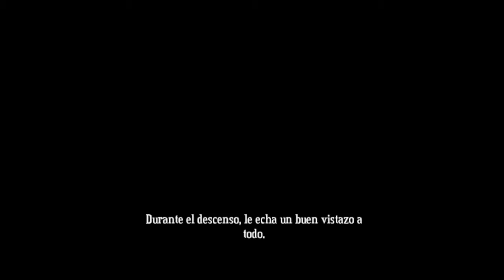Jugando a 'Bastion' para pasar el rato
Una partida a este gran juego que es Bastion, en el navegador Google Chrome.